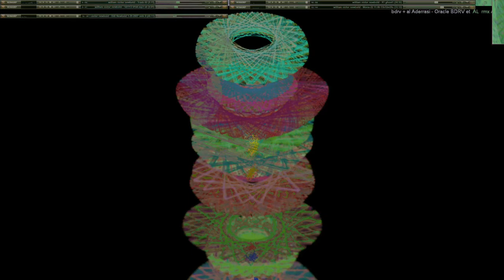Movie 24 10 18 11h49m15s series V